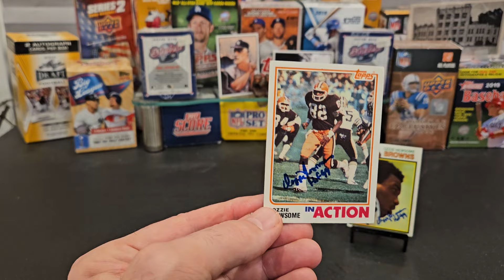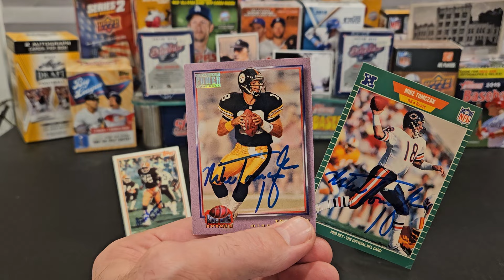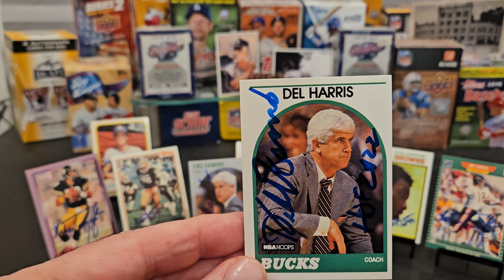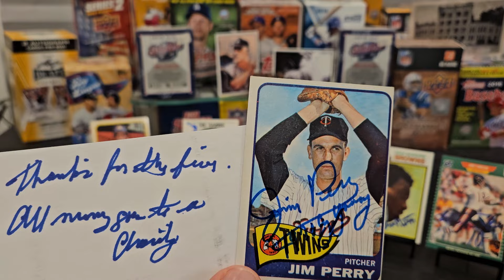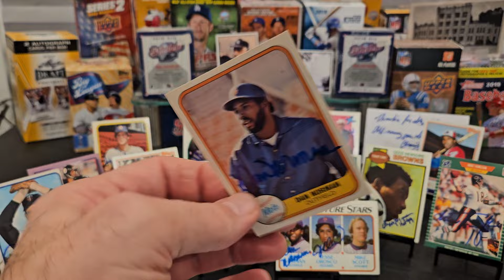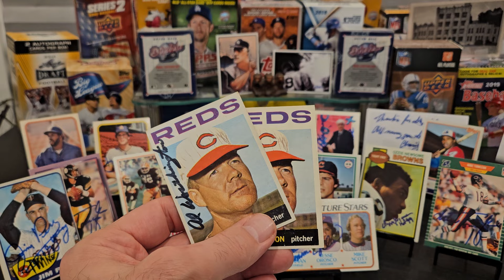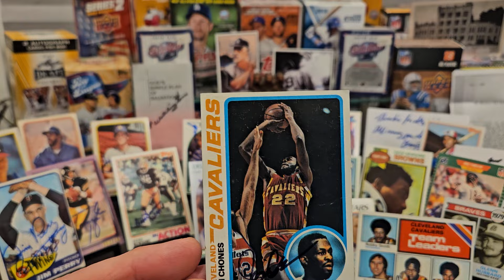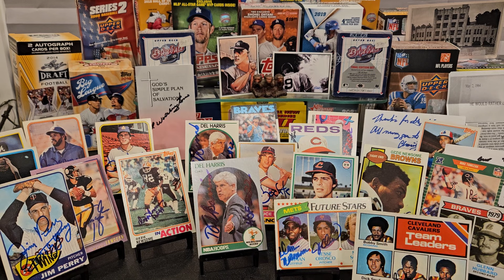TTM #447 9 Returns! Two Hall of Famers! NFL and NBA! Vintage Autographs!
In this TTM (Through The Mail) autograph video, we look at nine successful returns from former athletes, including returns from:

a Hall of Fame Tight End in both the College Football and Pro Football Halls of Fame, a Quarterback who set an NFL record by winning his first ten career starts, an All-Star Outfielder/First Baseman who hit exactly 100 career home runs, a Hall of Fame NBA Head Coach, the 1970 American League Cy Young Award winner, a back-up Outfielder who was involved in the Tom Seaver trade, a Relief Pitcher who saved 111 games in the 1960's, a 2x All-Star Catcher, and a solid Center/Power Forward who averaged 12.5pts and 8.5reb over the course of this 10-yr NBA career.

HOF Ozzie Newsome -- 227 days, with no fee.

Mike Tomczak -- 20 days, no fee.

Bruce Bochte -- 40 days, no fee.

HOF Del Harris -- 10 days, no fee.

Jim Perry -- 20 days, $5/card fee.

Dan Norman -- 24 days, Donation to his church (I sent 4 cards and $15).

Al Worthington -- 9 days, no fee.

Bruce Benedict -- 9 days, no fee.

Jim Chones -- 17 days, no fee.